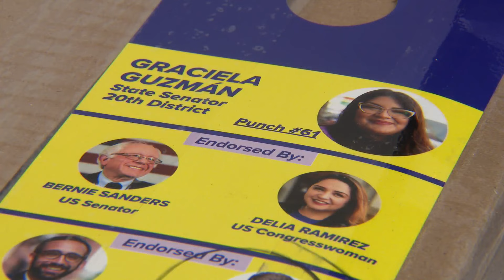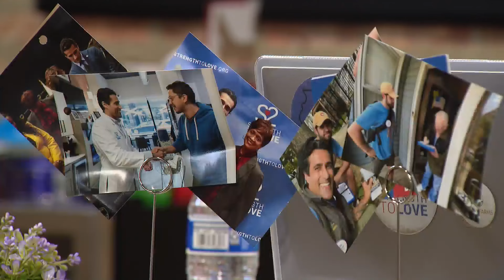4 candidates face off for the Illinois Senate seat for Chicago's 20th District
The Illinois Senate District 20, includes Belmont Cragin, Bucktown, and Logan Square.